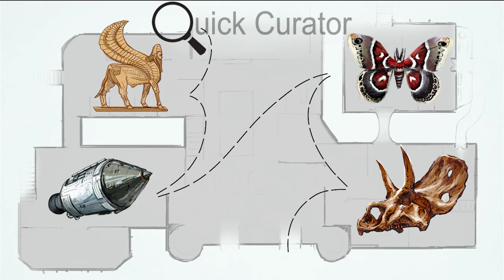Astronaut Interview - Capt. Jon McBride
Another interview from the Kennedy Space Center featuring Capt. Jon McBride, former member of the navy and an astronaut.
Thanks to the Pacific Aviation Museum Pearl Harbor for the F-4 Phantom II photos.

Intro/outro art: Katherine (Kezrek) Laczin